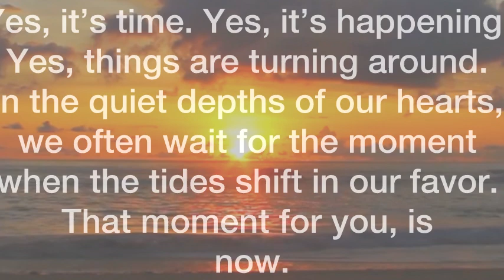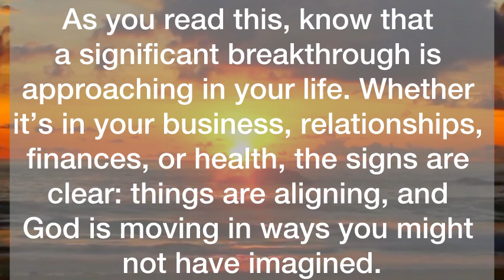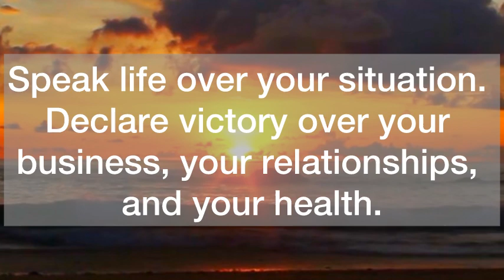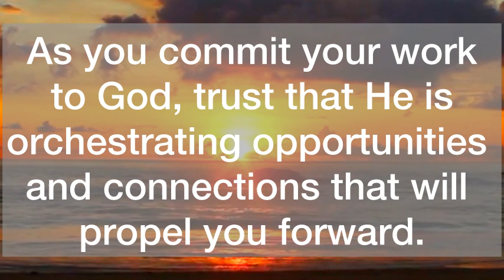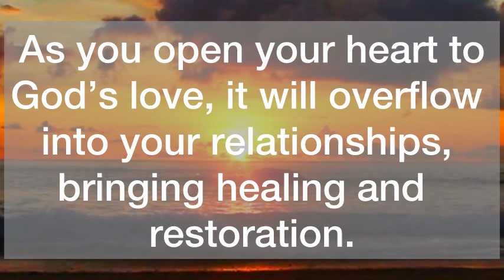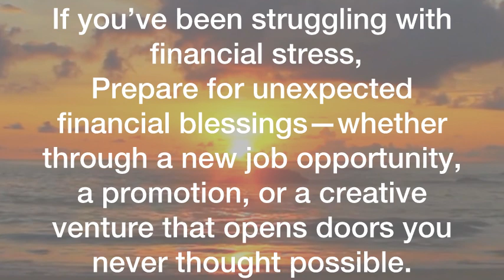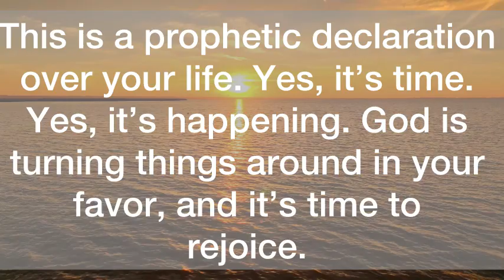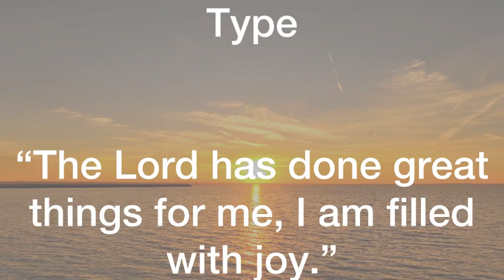💌Start Celebrating, A Big New Change Is Coming For You…